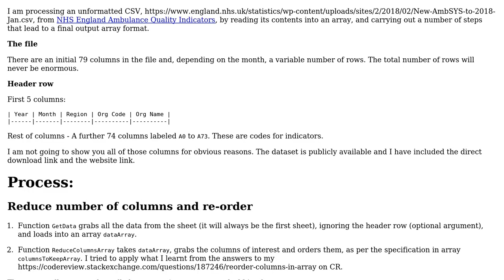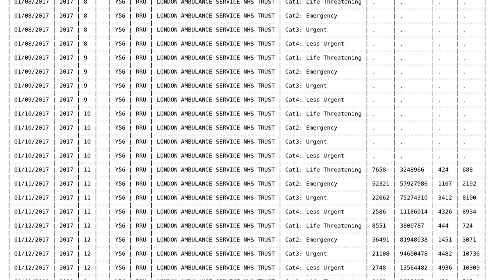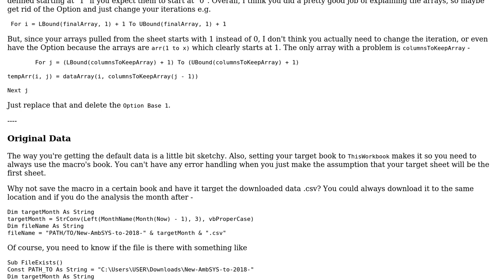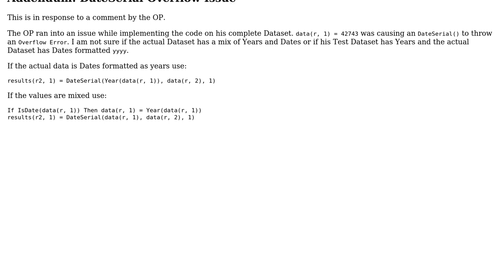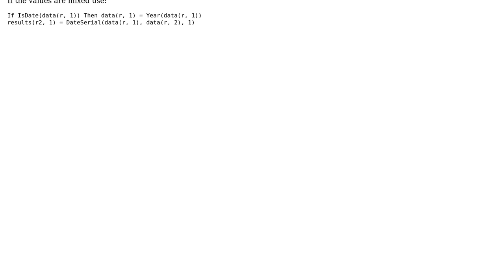Mapping one array onto another where columns from first array become rows in second array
With thanks & praise to God, and with thanks to the many people who have made this project possible! You are responsible for your own actions.